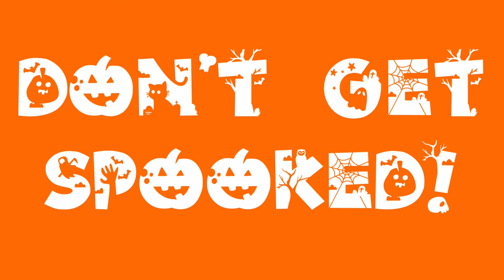DNJDesigns Halloween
DNJDesigns Production